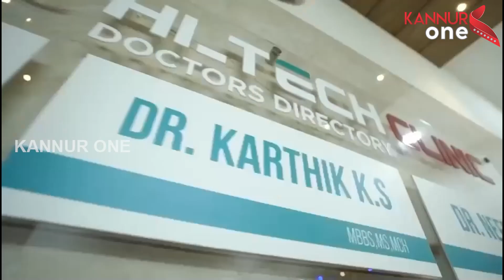കനത്ത മഴയിൽ പയ്യന്നൂരിൽ വീടിൻറെ മേൽക്കൂര തകർന്നു.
വെള്ളൂർ സ്വദേശി കിഴക്കേ വീട്ടിൽ നാരായണന്റെ വീടിന്റെ മേൽക്കൂരയാണ് തകർന്നത്